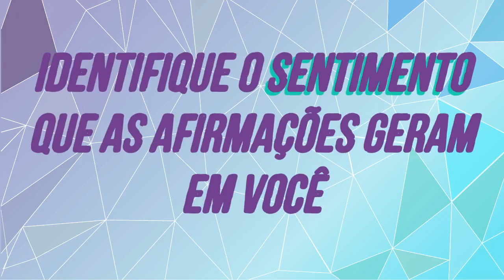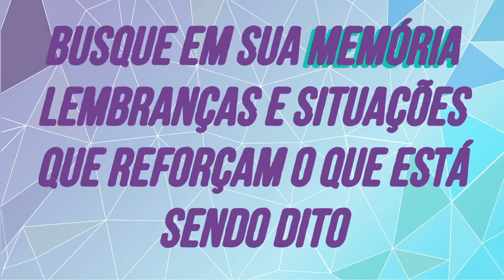FAÇA SUAS CÉLULAS SEREM SAUDÁVEIS com essas Afirmações Positivas